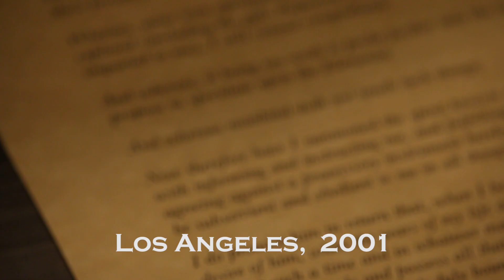Any Way The Wind Blows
Alexandria Nevermore (Sara Maraffino) takes us to 1969 London for a satirical look at the recording industry, fame and talent - but all is not as it seems.  Starring Richie Lillard as Freddie Mercury and Bill Mendieta as Satan.

Written and Directed by J. Elizabeth Martin